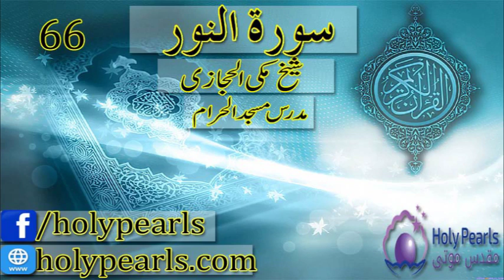Tafseer-e-Quran Surah-e-An-Nur by Maulana Makki (Mudaras Masjid al Haram) -Part 66